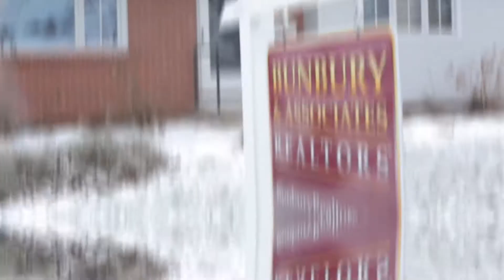Final Travels Through Utah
We’re living life on life’s terms and learning to love what we’ve been given.

By sharing our story, we hope to inspire others to find  joy and acceptance even when life throws you a curveball. We can’t always control our lives, but we can control our mindsets to stay positive. Our circumstances do not define us, but how we react to them - and what we give back to the world - does.

Help us spread a little extra inspiration to the people in your life.